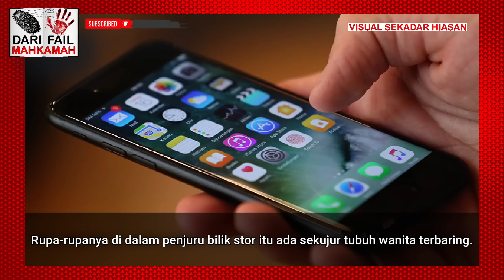#90 : TERNAMPAK KELIBAT NENEK KEBAYAN, LELAK1 BUNVH RAK4N SEKERJA DAL4M PEJAB4T (Tuan Saya)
NAK BUAT PAID REVIEW HARGA RENDAH? HUBVNGI KAMI SEKARANG..!!!

DARI FAIL MAHKAMAH
(2020) MLJU 2466
MAHKAMAH T1NGGI SH4H ALAM
PENDAKWA RAYA LWN ABDUL 'AZHIM MOHAMAD

SUMBER : Kamarul Anwar Suhaimi
                   Berita Harian
                   Harian Metro